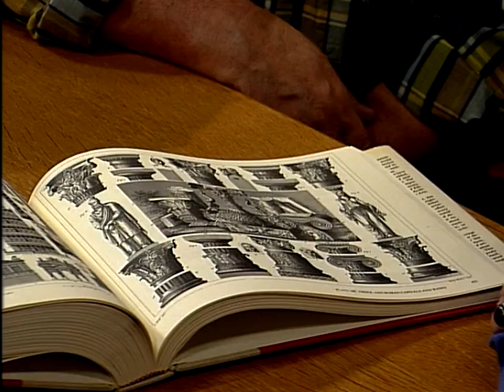Harry Steven's Dinneparty (17-10-1998) • E188 S09 • Oppassen